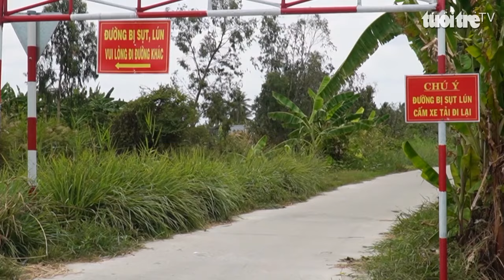Cà Mau công bố khẩn cấp hạn hán cấp 2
Khô hạn đã làm các dòng sông trong vùng ngọt tỉnh Cà Mau khô cạn nước. Sạt lở, sụt lún đất xảy ra ở nhiều nơi làm thiệt hại tài sản của người dân. UBND tỉnh Cà Mau đã công bố khẩn cấp hạn hán cấp hai trên địa bàn hai huyện Trần Văn Thời và U Minh.